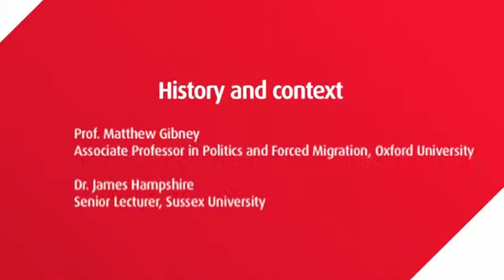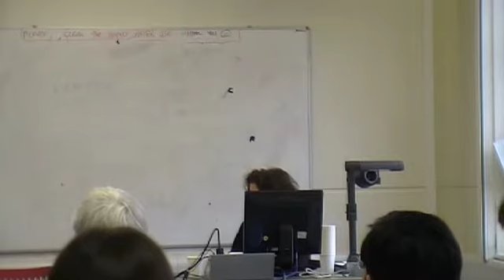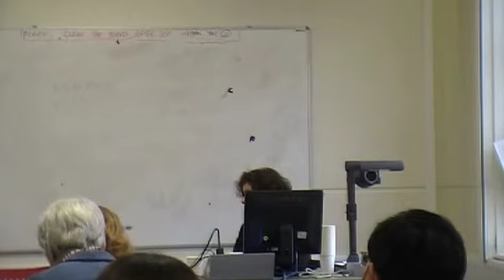The Deprivation of Citizenship in the UK- History & context Part 2 of 4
The Deprivation of Citizenship in the United Kingdom: History, Practice, Law and Ethics

Middlesex University, The Burroughs, London, NW4 4BT

In 2006, following the London bombings in 2005, the government was granted power, under S. 40(2) British Nationality Act 1981, to deprive dual-national British citizens of their citizenship if this is considered to be conducive to the public good. This power was rarely used until 2010 but, since then, the Home Secretary, Theresa May, has used it at least 37 times, including against British citizens by birth. Deprivation orders are almost always served while the individual is outside the UK and take immediate effect so that the affected person cannot return to the UK to argue their appeal. Although there is a clear link to counter-terrorism, those deprived of citizenship in this way do not have convictions for terrorist offences and the consequences for them have been drastic. All face permanent exile, two were later killed in US drone strikes while another was rendered to the US. An appeal, which is usually heard partly in secret by the Special Immigration Appeals Commission, is likely to succeed only on grounds that deprivation will make the individual stateless, a protection that the government may now remove at least partially.
While the numbers of people affected are relatively small, the implications of the existence and use of this power are wide-ranging. Deprivation raises questions related to the meaning of citizenship as a political, ethical and legal concept, the right in international law to a nationality and associated privileges, and the human right to live in one’s country of birth and residence. This interdisciplinary one-day seminar will bring together academics, journalists and practitioners to examine the political and legal context of the power of deprivation in the UK, consider the availability of remedies in international and European law, and explore the consequences of making citizenship conditional on a certain standard of behaviour.

Part 2: History and context

Prof. Matthew Gibney (Associate Professor in Politics and Forced Migration, Oxford University)

Dr. James Hampshire (Senior Lecturer, Sussex University)